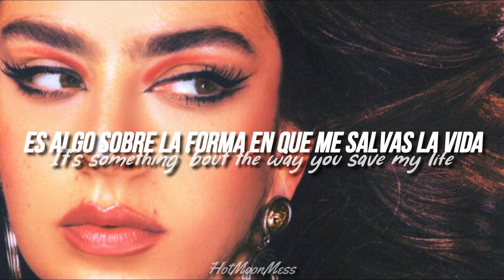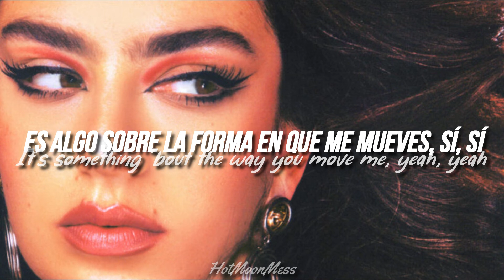Move Me // Charli XCX (Español/Lyrics)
Move me (crash)

lyrics:

I already know I'm letting go of something sacred
Drive us off the road, I take a good thing and I break it
Think it's in my soul, the way I run from something real, no, I ain't changing
Wish I could surrender, give you everything I got and let you know

It's something 'bout the way you move me, yeah, yeah
It's something 'bout the way you save my life

Something 'bout the way you hold my body tight even on my lowest nights
Locked down by my side even when I'm borderline
Yeah, I don't even know why I push you away
It's something 'bout the way you

Call it what you want, I got a habit for destruction
Take all of your trust and then betray it like it's nothing
Yeah, I think it's in my soul, the way I run from something real and leave you wondering (Wondering)
Why I can't surrender, give you everything I got and let you know

Hold my body tight even on my lowest night
Yeah, I don't even know why I push you away (Push you away)

It's something 'bout the way you, the way you
Way you move me
Yeah, yeah, move me
Yeah